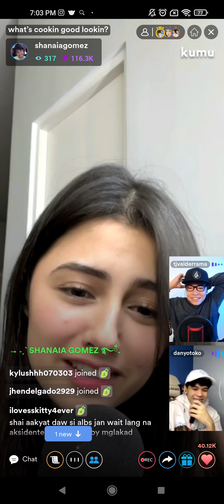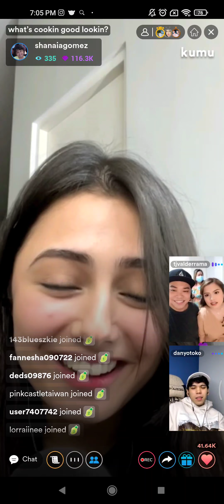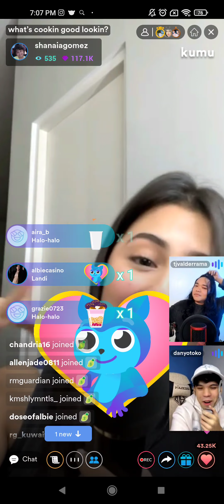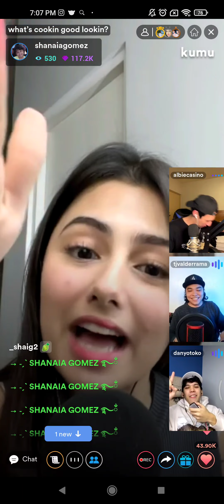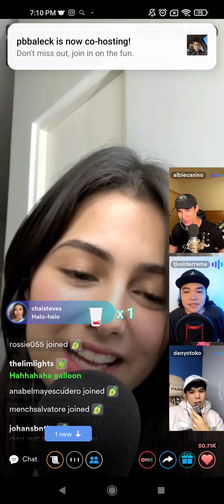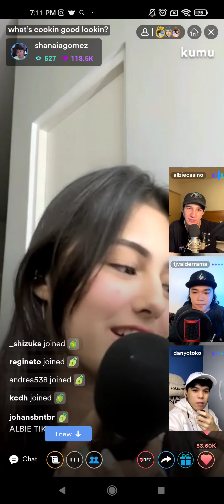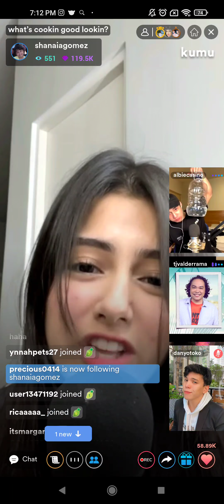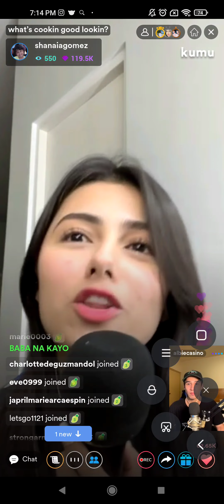SHANAIA, ALEXA, TJ AND ALBIE LIVE ON KUMU